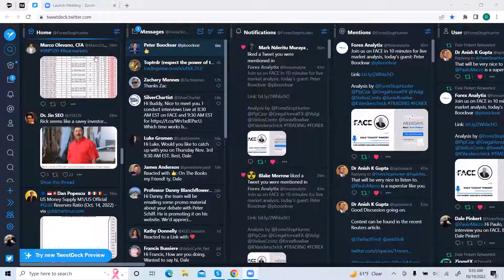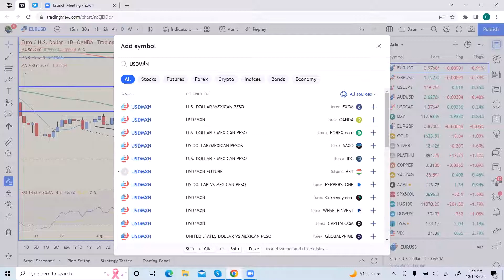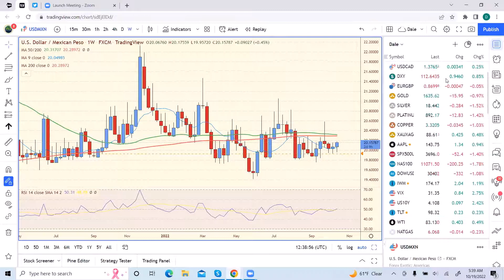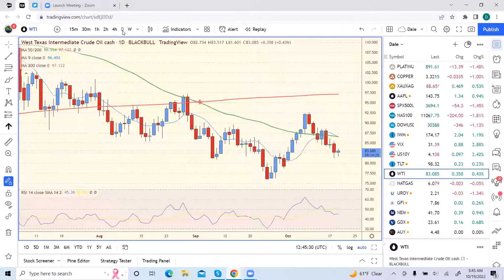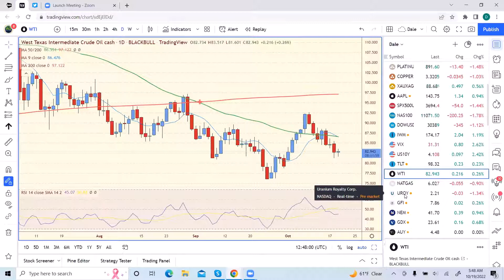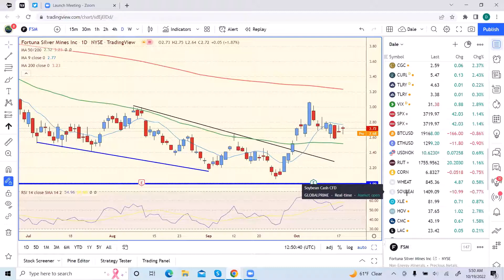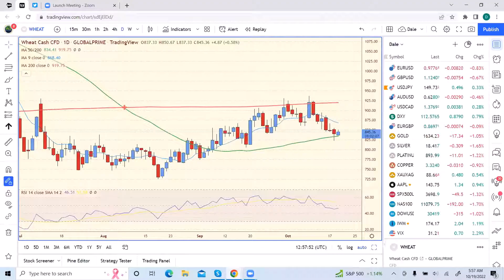FACE Interview Oct 19th 2022. Peter said G7 countries need to hike rates to slow down dollars.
Peter Boockvar is being interviewed by Dale Pinkert during the F.A.C.E. webinar. Peter said  G7 countries need to raise rates to slow down the dollars rise like EM Countries such as Mexico. He expect inflation to recede in the months ahead.